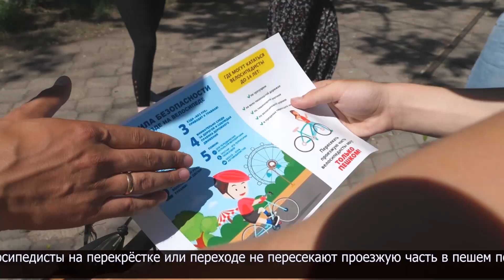Полицейские провели информационную акцию среди велосипедистов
Не все владельцы двухколёсного транспорта в полном объёме соблюдают правила дорожного движения и рекомендации по безопасности.